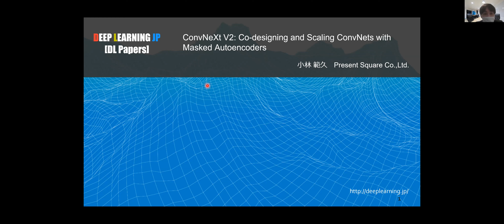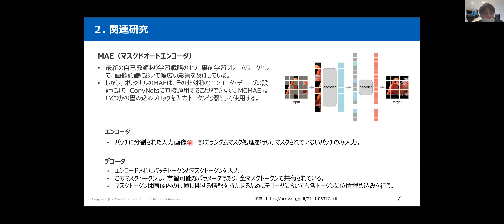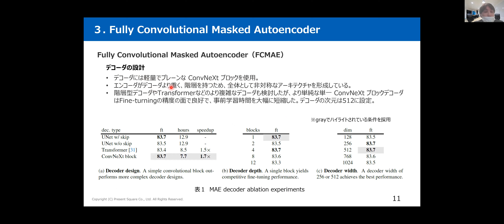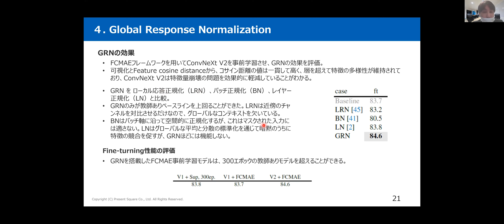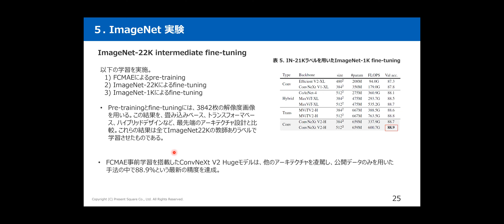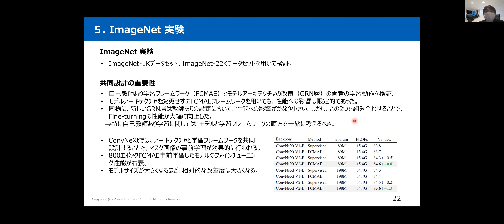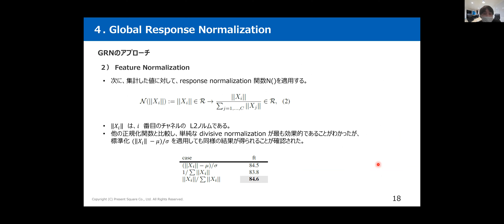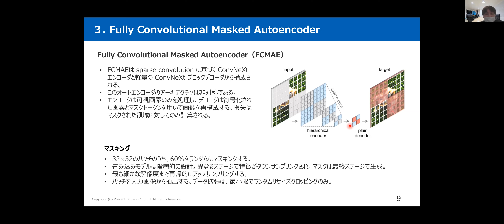【DL輪読会 #353 2/3】ConvNeXt V2: Co-designing and Scaling ConvNets with Masked Autoencoders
■ 発表内容
ConvNeXt V2: Co-designing and Scaling ConvNets with Masked Autoencoders
■ 発表者
Norihisa Kobayshi
■ 本勉強会について
Deep Learning技術は、他の分野では例を見ないスピードで世界的に研究が進められています。 このような状況の下、DL Seminarsは、最先端の研究動向の調査を目的とし、論文の輪読会を毎週開催しております.